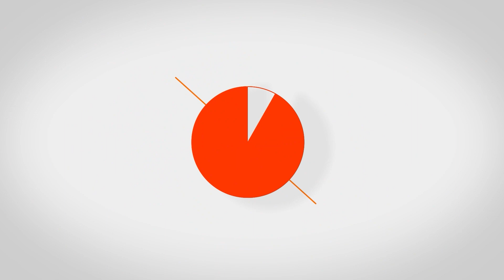"Cáncer en el sistema nervioso" por la Dra. Yuliana Guiza y el Dr. Mario Salmón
El sistema nervioso es una parte muy importante de nuestro cuerpo. Aprende todo lo que necesitas saber sobre el cáncer que afecta esta zona en la plática dela Dra. Yuliana Guiza radio, neurocirujana y el Dr. Mario Salmón, neurocirujano.